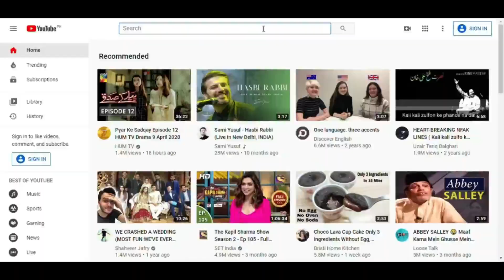8 Home Exercises to become taller in no time | Mobin Arif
How to increase height at home naturally.
Mobin Arif Demostrated 8 exercises if you perform those exercises regularly your height will increase in no time.